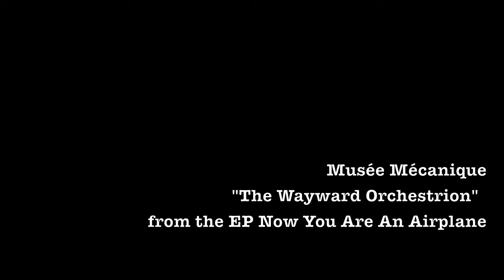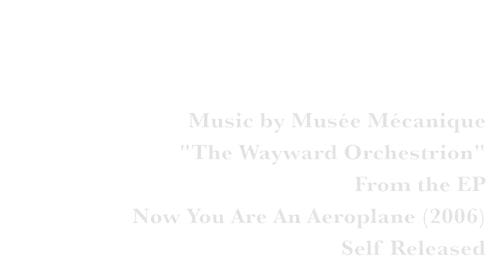Musée Mécanique - The Wayward Orchestrion - Zürichsee.mov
A day off in Zurich found us pondering upon its scenic pond.  'Twas Matt's birthday.

The song is called "The Wayward Orchestrion" and is from our early tour EP entitled Now You Are An Aeroplane.